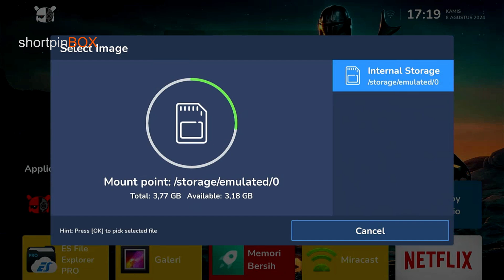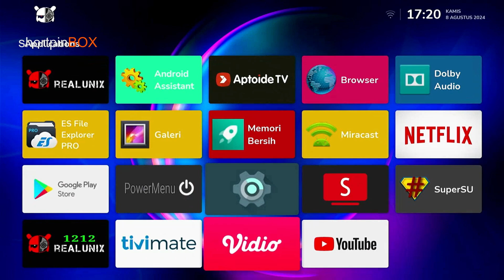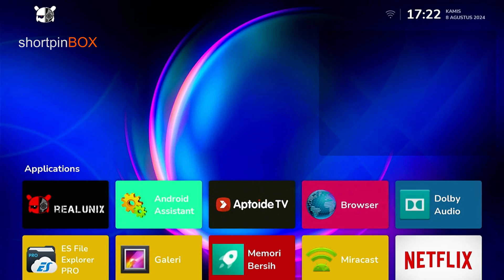UPDATE CFW STB HG680P UNIX REVISED II - Google NetflIx fix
Flash stb hg680p
flashing STB HG680P UNIX REVISED 2 - Google Netfl1x fix
firmware terbaru stb hg680p 2024
flasing stb hg680p via UBT
root stb smartv box hg680p
MEngatasi stb hg680p netflix no play semenjak 15 juli...
firmware terbaru stb hg680p support netflix , playstore lanjay, FIX netflix noplay 15 juli hg680p - flash by mode Usb Burning Tool.

customfirm ware hg680p unix REVISED 2
🔘 google playstore login
🔘 youtube login
🔘 Netflix login support (netflix support remot)
🔘 Ringan 2GB ROM Partition
🔘 Dolby audio
🔘 Miracast
🔘 Gonta/i wallpaper sesuka hati/ bisa pakai photomu guys..

Layanan Repair  Flashing Firmware all android tv box Silhkn chat untuk almt mimin :